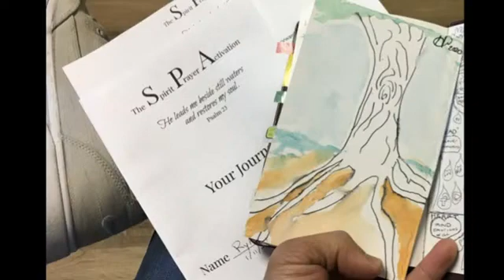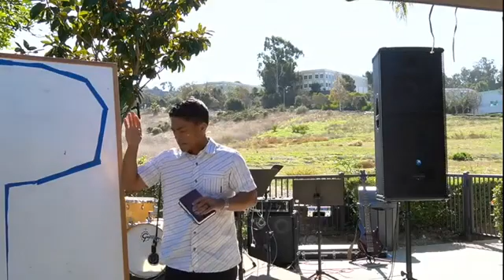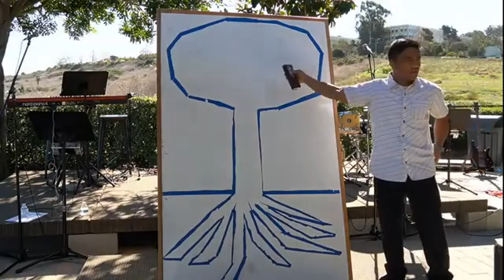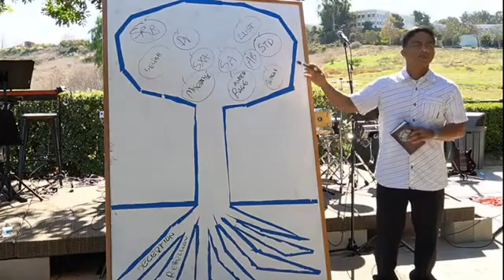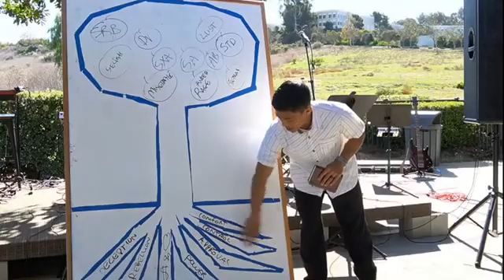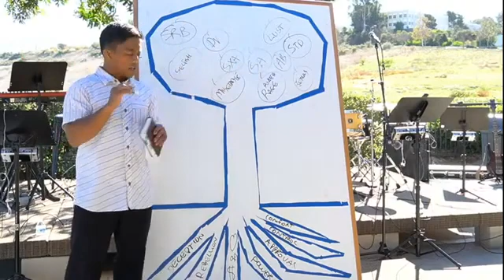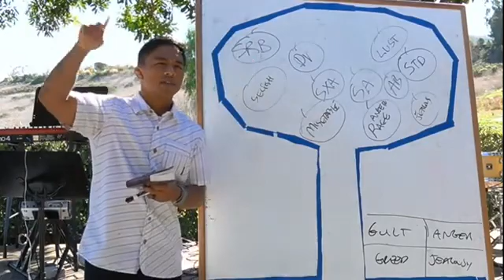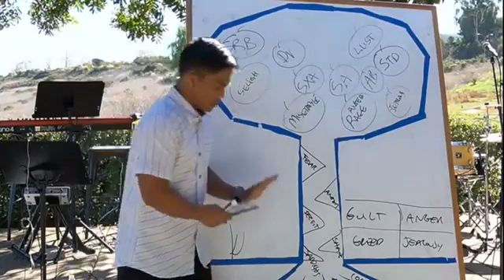Freedom Vision 2020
Presenting Freedom Vision at Heritage Christian Fellowship (heritagesc.org) in San Clemente, CA.